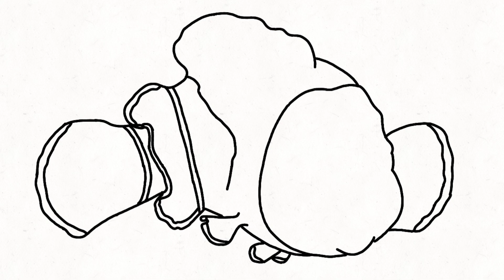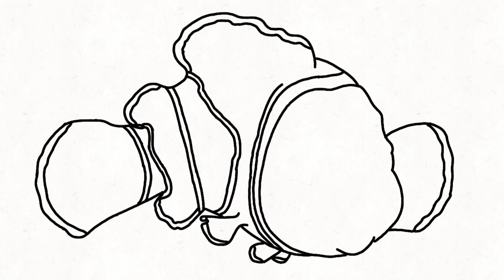How To Draw a Nemo Fish For Kid's